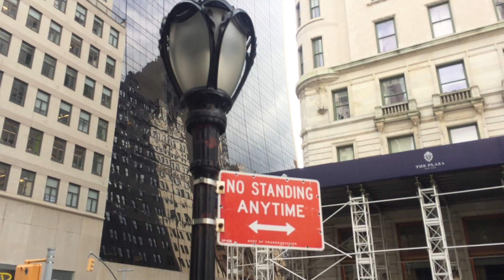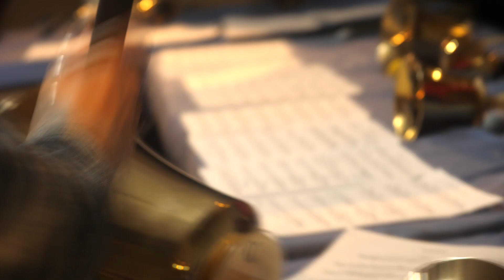"HAPPY" - Calvary Baptist Church Handbell Ensemble | The RingNYC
"Happy" for handbells, percussion, and your best moves...
Cover - Arr. CJ Caminiti

Featuring CHIME
The RingNYC